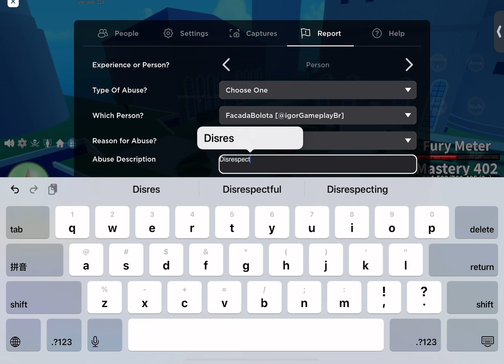I destroyed this toxic kid in blox fruits | credits - @JMqt for the thumbnail